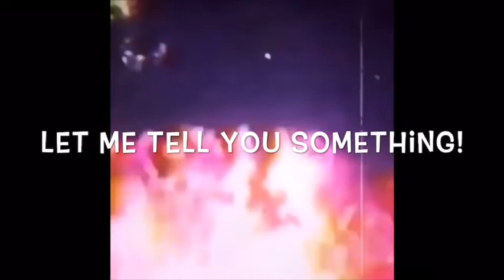JaceAce - Tell you something!